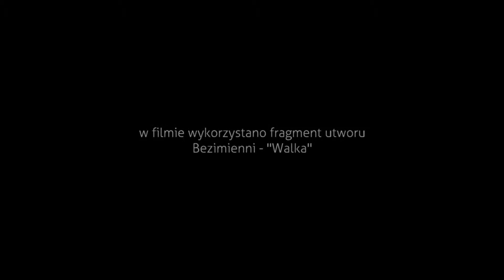Orange Kluby Sportowe - Pięciobój KSO ćwiczenie 1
Wyzwanie podjęte przez zawodników UKS Gladiator Przemyśl